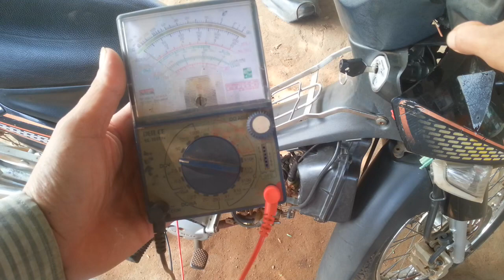Motorcycle Repair Starter Motor failed suzuki smash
==Hello all friends on the world this channel say about repair and fix other and Diy homemade Life hack=